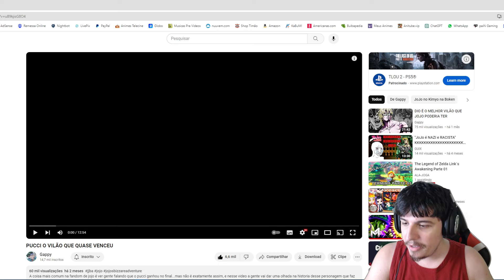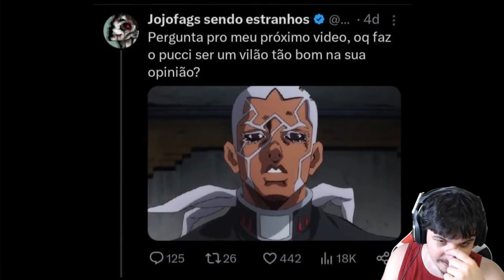ARAKI GÊNIO DEMAIS!!! - React PUCCI O VILÃO QUE QUASE VENCEU - Gappy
Depois de muitos pedidos, finalmente volto com JOJO aqui no canal, e com a primeira vez num react do canal do Gappy, então venham comigo falar do padre mais fdp do mundo e de como ele é muito foda!